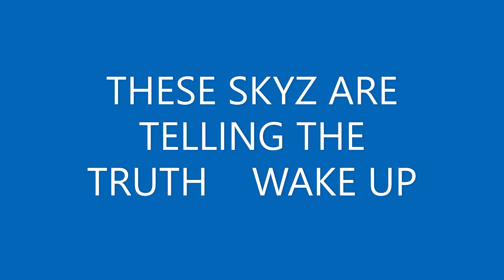SKYS ARE TELLING ....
PLANETX